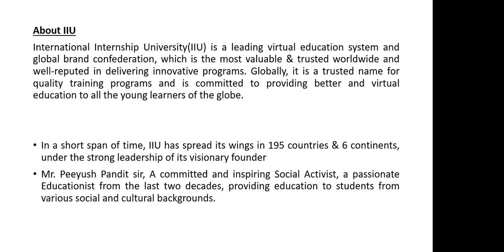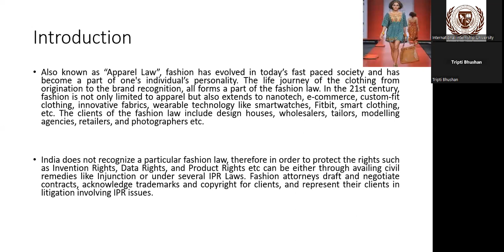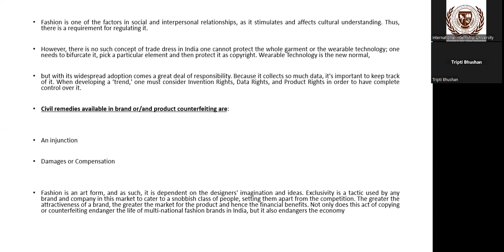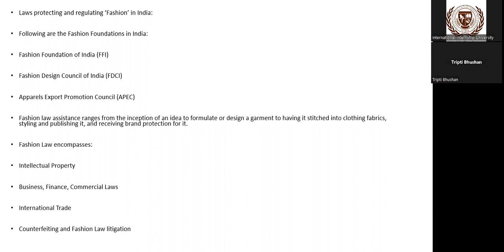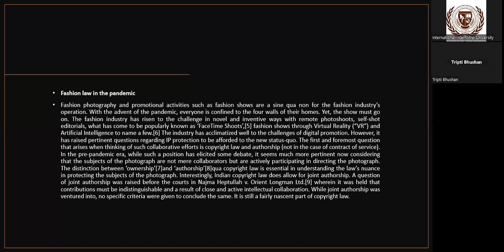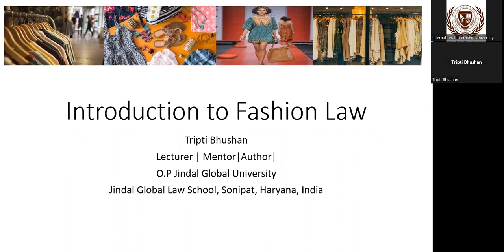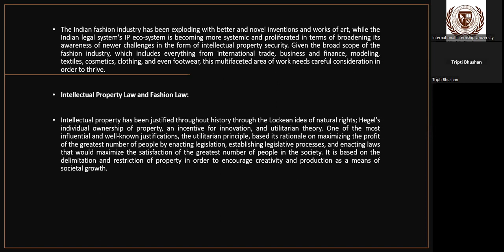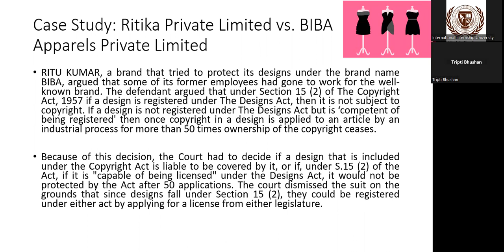Introduction to Fashion Law - An Informative Session organised by IIU by Tripti Bhushan from India